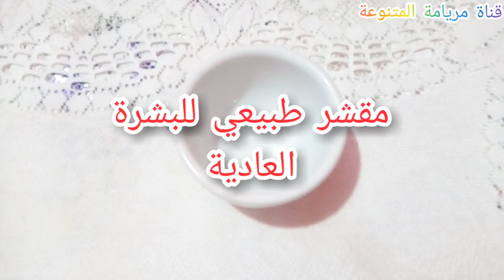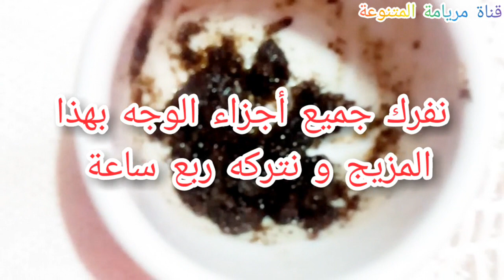مقشرات طبيعية رهيبة للوجه /مقشر البشرة العادية /مقشر البشرة المختلطة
مقشر للوجه
مقشر طبيعي